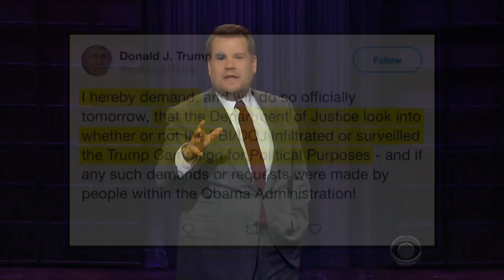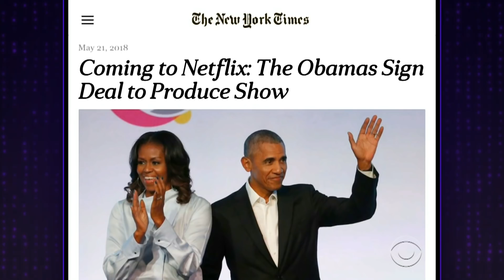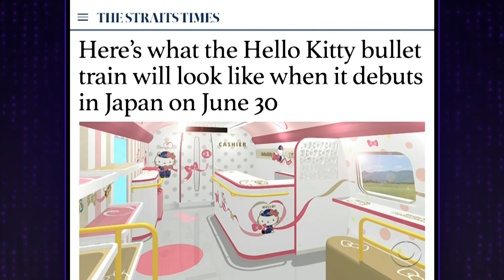Can Someone *Inform* Trump Her Name Is 'Melania'?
James Corden looks at the news of the weekend, including allegations of an FBI informant infiltrating then-candidate Donald Trump's campaign and President Trump misspelling his wife's name in a tweet.